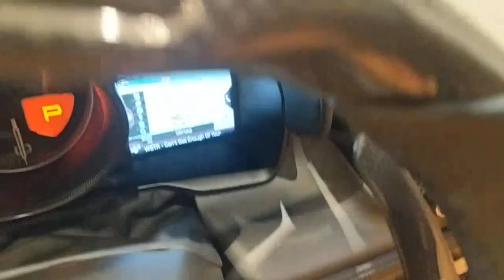2022 Ferrari F8 Spider Live Roswell GA C1117